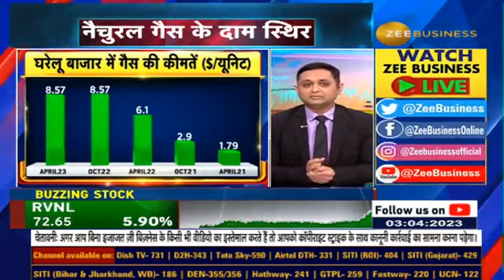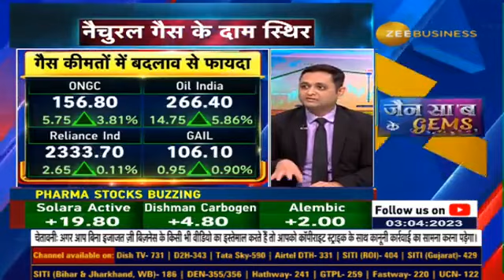LPG cylinder rates does not revised on 1st April, watch the triggers here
गैस की कीमतों में बदलाव नहीं,

सरकार ने क्यों नहीं किया बदलाव ?

जानिए पूरी डिटेल्स वरुण दुबे से